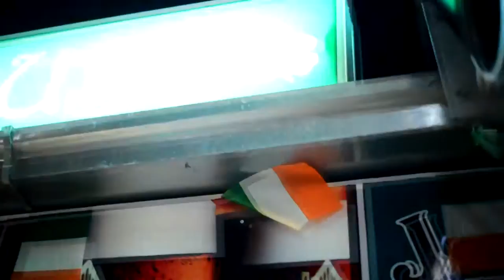St.Patrick's Day 2015 in Thailand, Samui. Jolly's Band